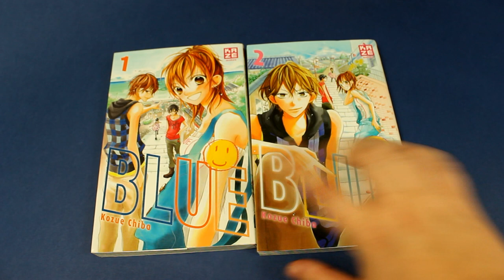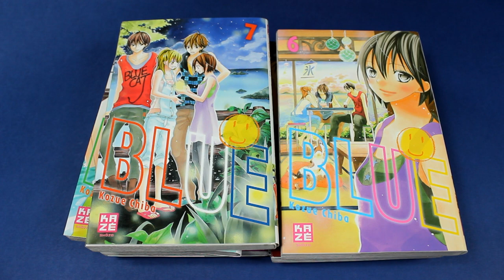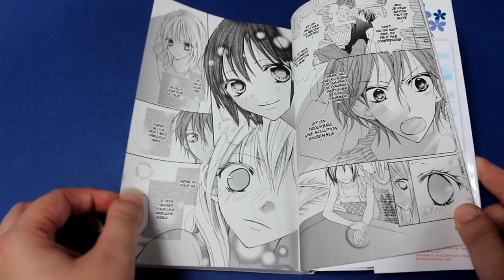[Critique manga] Blue - Kozue Chiba (Shojo //éditions Kazé)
Résumé
De retour après trois ans sur l’île où elle a grandi, Mimi retrouve ses amis d’enfance, Yôsuke, Sumire et Hikari. Le coeur blessé par une déception amoureuse à Tokyo, elle renoue avec cette magnifique île, entourée d’une mer turquoise.
Mais au sein du groupe, amour et amitié se confondent, et le monde bleu des quatre amis s’ouvre sur une histoire inoubliable...

♥ SNUPPS : HibiYume
♥ Fyuse : hibiyume